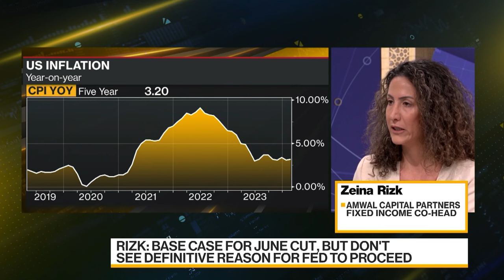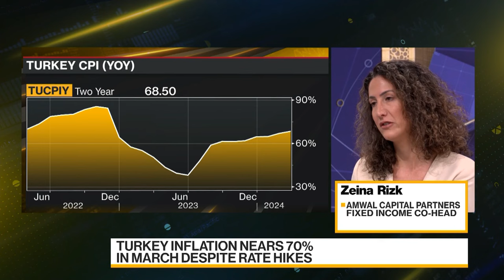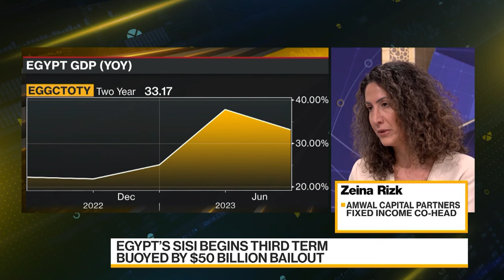Amwal's Rizk on Fed Moves, Bond and Equity Rallies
Zeina Rizk, Amwal Capital Partners, Co-Head of Fixed Income discusses possible June Fed cuts, also bonds and equity rallies. She speaks with Vonnie Quinn on Bloomberg Daybreak: Middle East & Africa.